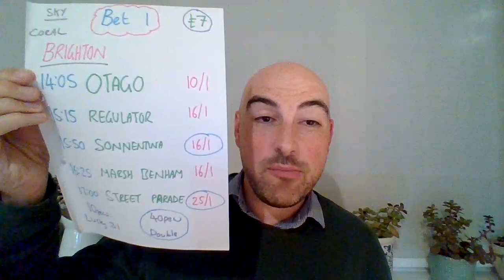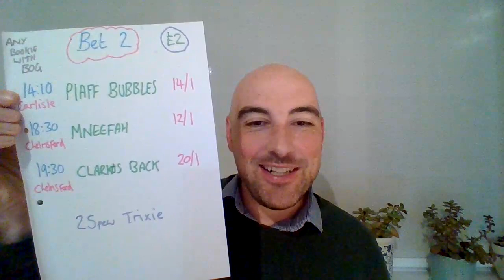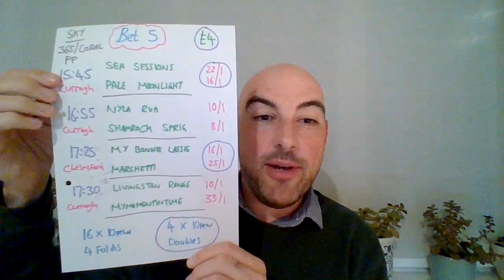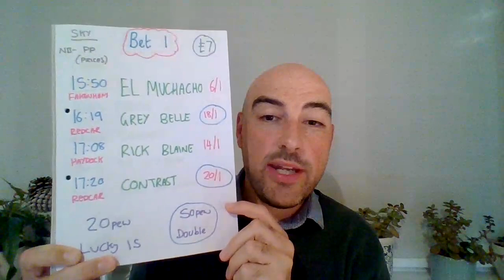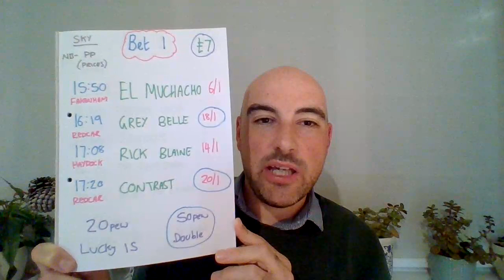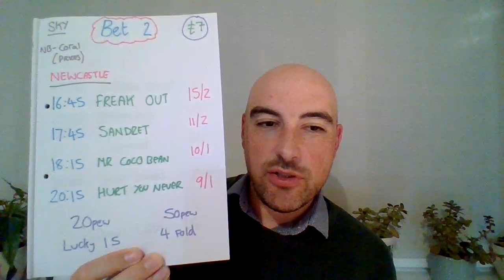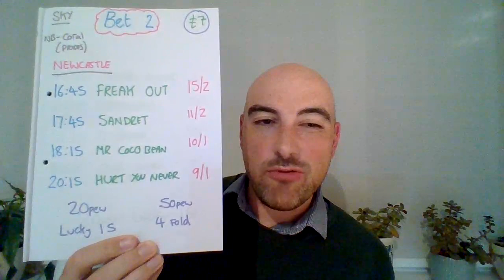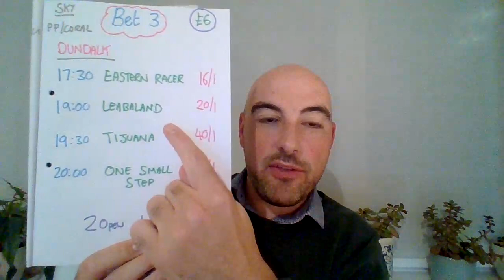Friday 14th October 2022 - FREE Horse racing tips - inc Haydock, Redcar, Newcastle & Dundalk (3)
Results from the previous video, 13th October:
Bet - £25
Return - £23.44

Bet - £5004.30
Return - £6877.24

Bet - £360
Return - £262.05

Bet - £13
Return - £2.13

Total Channel Statistics - All Sports (Started on 10th January 2022):
Bet: £5377.30
Return: £7141.37

Bet: £200
Return: £323.30

Bet: £200
Return: £233.04

Statistics since the channel launched for all sports (from 10th January 2022)
January:
Bet: £425
Return: £489.79

February:
Bet: £598
Return: £770.98

March:
Bet: £591
Return: £712.94

April:
Bet: £544
Return: £607.12

May:
Bet: £602
Return: £576.68

June:
Bet: £616
Return: £580.40

July:
Bet: £704
Return: £1283.45

August:
Bet: £590
Return: £583.59

September:
Bet: £451.30
Return: £895.46

October: (Up to the 11th October)
Bet: £210
Return: £616.18